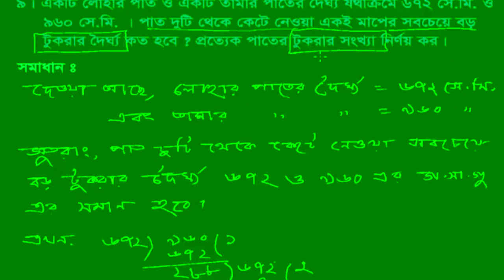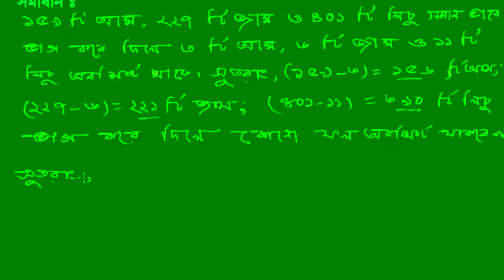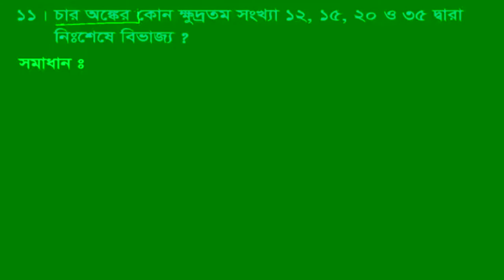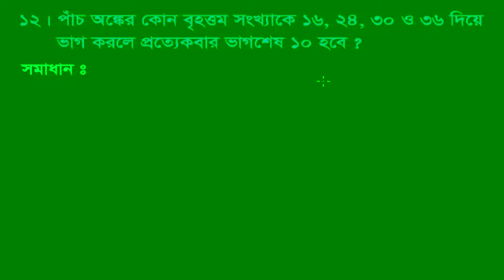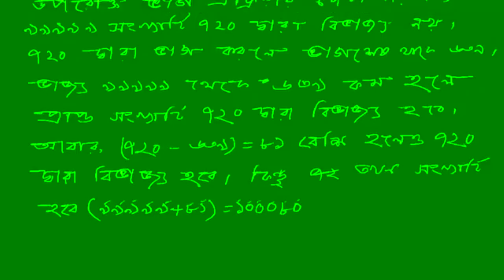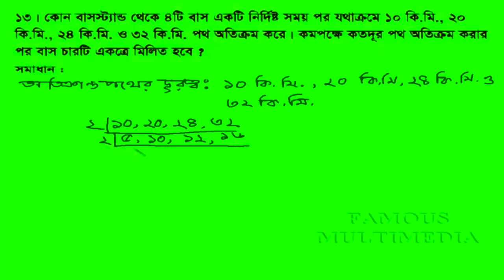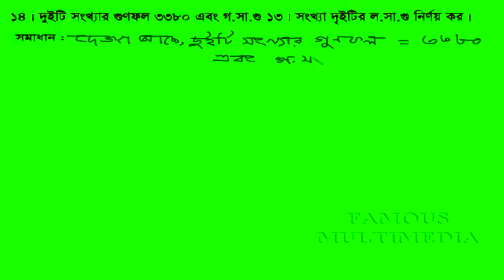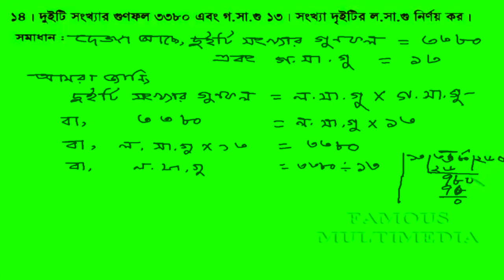Class Six Mathematics,Mathematical Solutions of Class 6, All the Numbers of Lesson 1.3,Gonit Class 6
Class Six Mathematics,1.3/ষষ্ঠ শ্রেণীর গণিত সমাধান ,অনুশীলনী ১.৩ এর সব গুলো অংক,gonit class 6
Class Six Mathematics,